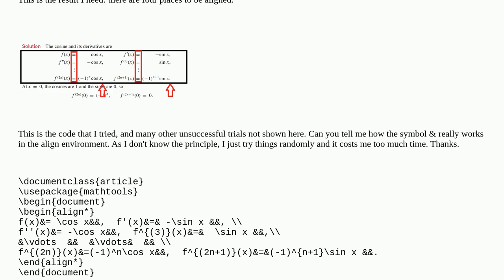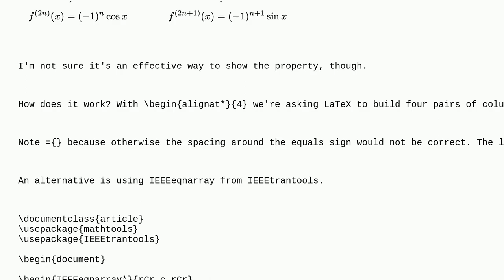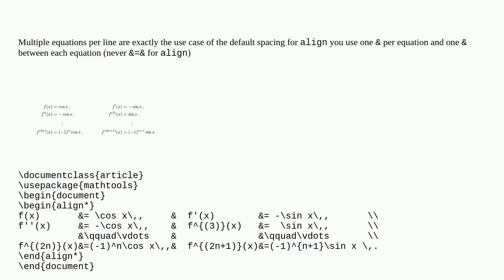Tex: Get equations aligned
Get equations aligned

A special thanks goes out to the community

  align